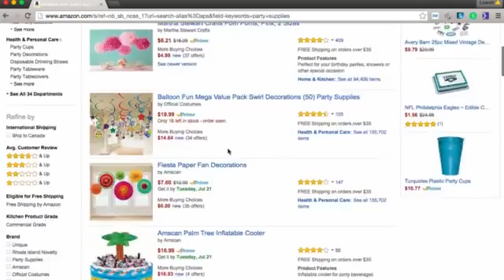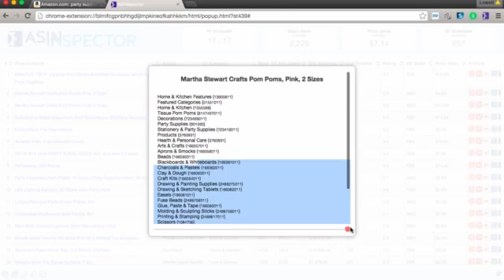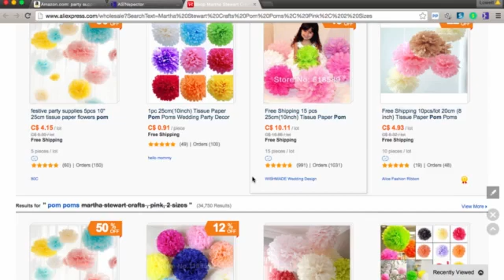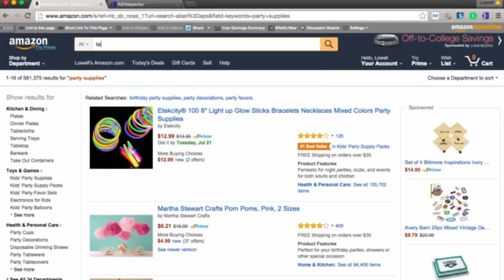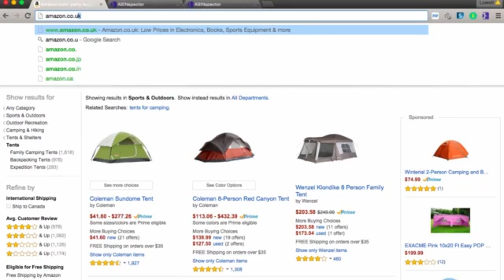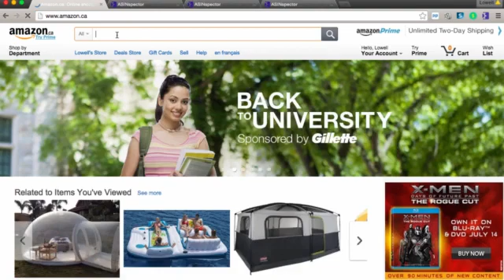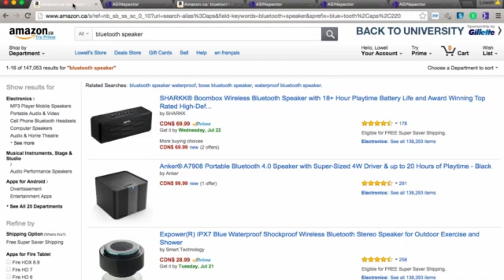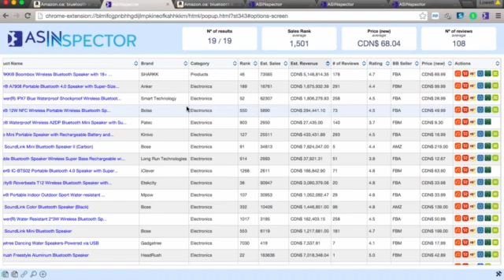ASINSpector PRO Review || ASINSpector PRO Demo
with ASINspector, You’ll be able to:
Estimate Month to Month Revenue
Find Niche products quickly & easily
Know what your competition is doing volume wise instantly
Works in multiple countries
Find the product on other sources & compare such as Ebay , Alibaba (co,uk, ca, fr), Target,Walmart, Etc
Categories & Nodes where you’ll want your product coming up!
Graph with history pricing!
Easy to use with any screen size!
Extract your data to Excel/CSV, no limit to the amount you may extract!
Use search tool right from Amazon product page, category page & seller page
Enables you to alter the pricing to see how the numbers will change based on different scenarios!
Much, More…

Get ASINspector today, and uncover fast-selling, high ROI products using these unique features:
Best-Seller Rankings
Find 1 best seller after another after another… hidden gems, officially uncovered

Mobile Scan Software
Scan anywhere, any item from any store on your Apple IOS or Android device

Flawless Filters
Easily filter by column or category and drill down to find exactly the parameters you’re looking for

Idea Generator
Click the “magic light bulb” and allow ASINspector Pro to find keywords, products and niches automatically

ASIN Import
Upload an unlimited amount of ASIN’s at once, then allow ASIN Pro to research them all for you with filters!

Reverse Search
Easily search websites like WalMart, eBay, and more, and have ASINspector Pro pull the results

Crush The Competition Keyword Analyzer
Find the best-ranking keywords and create lists for any product immediately using Google and Google Trend

Know Your Niche
Discover Exactly Which Category/Nodes You Need To Focus On

Pro Product Sourcing
Get the cost and availability of products on AliExpress, Alibaba & eBay to see if it is worthwhile competing in that niche

Revenue Estimator
Get instant estimated monthly sales volume for each product to see if it is worth competing with on your eCom website or selling platform

Star Rating Stats
View product review statistics, including the average star rating and number of reviews instantly

Head-to-Head Product Pricing
Compare prices on third party sites such as Walmart or eBay to get a better idea of market value

Store & Save
Conveniently store and save your favorite searches so you can easily find them again anytime.